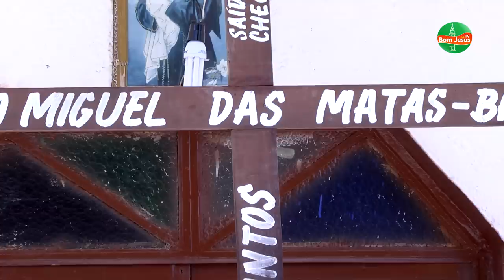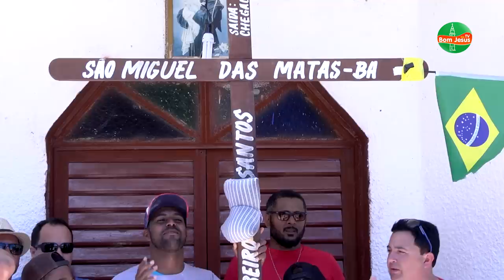Chegada do Peregrino Josenilton Ribeiro dos Santos ao Santuário do Bom Jesus da Lapa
Chegada do Peregrino Josenilton Ribeiro dos Santos ao Santuário do Bom Jesus da Lapa 30/11/2018

Em nome da fé, o caminhoneiro Josenilton Ribeiro dos Santos, de 36 anos, chegou ao Santuário do Bom Jesus da Lapa a pé, carregando uma cruz de madeira para pagar uma promessa. Niltinho, como é conhecido pelos familiares e amigos, iniciou sua peregrinação em São Miguel das Matas, cidade do Recôncavo da Bahia, no dia 04 de Novembro e Chegou ao Santuário Hoje 30 de Novembro, 26 dias e 626 km percorridos em nome da Fé
que o Bom Jesus o abençoe Abundantemente e que toda a sua vida seja repleta de muita paz, saúde e Fé.

COMPARTILHE e divulgue esse belíssimo testemunho de Fé ao BOM JESUS